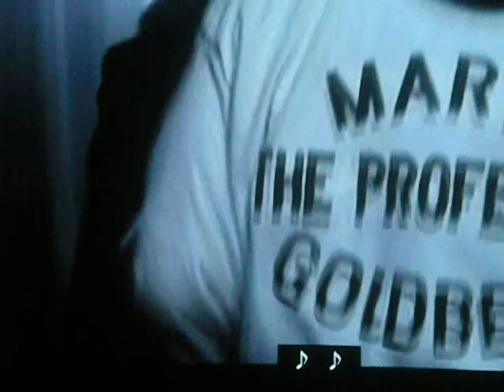FIGHTING TOMMY RILEY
Tommy Riley is all about an up & coming boxer who at several attempts at boxing stardum, finally gets a shot as a top contender for the welter/weight title by way of an old unique trainer named Marty. Marty schools Tommy in all of the refined tricks of the trade which leads him to becoming a professional fighter. Due to a tragic ending, Marty commits suicide right before Tommy's big fight. Broke down and  broken hearted, in the end Tommy gathers up his courage & inner strength which leads him down the walk way to 'Victory'. In this final footage of the movie GM D can be seen walking behind Fighting Tommy Riley as a part of his entourage.